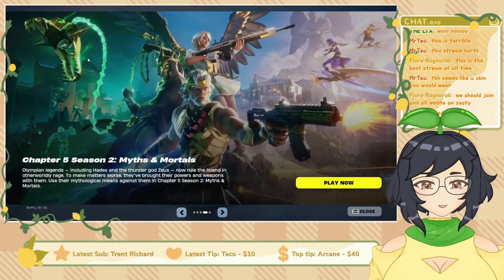【Livestream】GOD HAS FORSAKEN US. THE BRAINROT ENSUES.【Pt. 1???】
I CAN'T BELIEVE I'M PLAYING THIS GAME GOD PLEASE

(Tags, you can ignore these!)